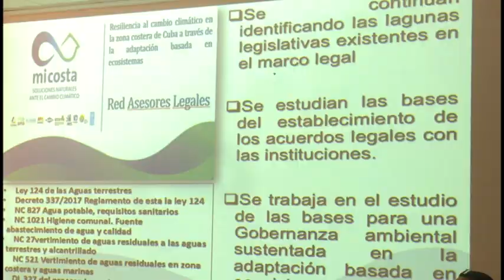Avanza en Granma proyecto Mi costa para la resiliencia al cambio climático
El  grupo nacional del proyecto Mi Costa,  para la resiliencia al cambio climático, visita a Granma. En la reunión inicial  reconocen   que Granma en el primer ano del proyecto avanza con la integración de actores en la zonas de Manzanillo, Yara y Rio Cauto.